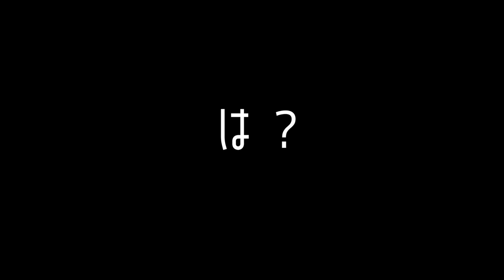【本音はNG？】モテる人の伝え方！！！【モテ期プロデューサー荒野広治】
＼今日のテーマは【女に本音で話すな！】／
モテる人は本音を変換して伝えていた！？
恋愛以外でも老若男女全ての人に使える伝え方テクをご紹介します♪

使える濃いテクニックを怒涛の毎日更新！